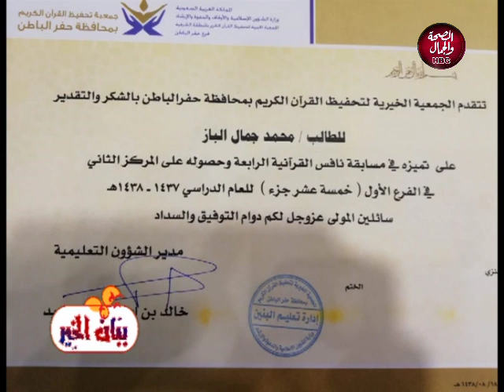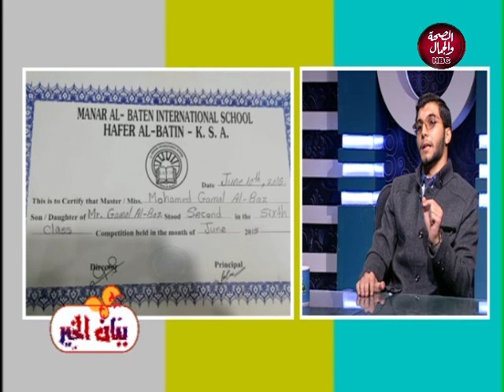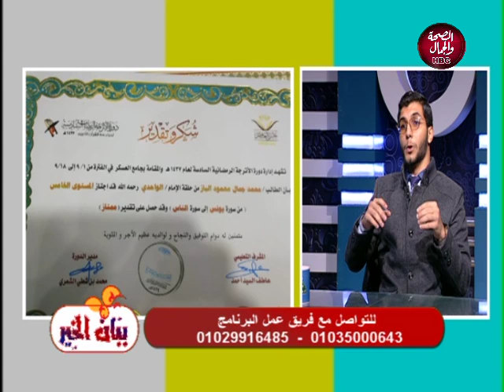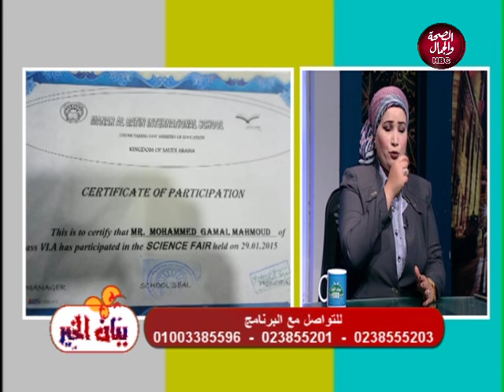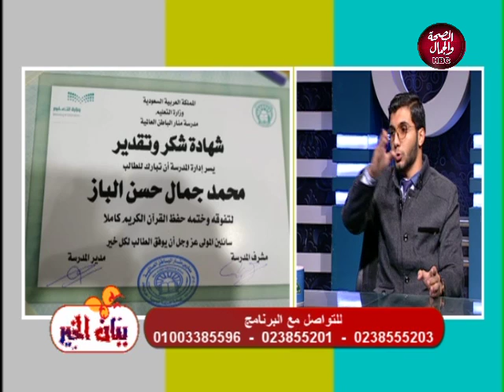ببان الخير | حوار خاص مع الموهبة الشابة فى الخطابة وحفظ القرآن الكريم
تقديم | شيرين عبدالهادى
وفى ضيافتها | محمد جمال .. الموهبة الشابة بالصف الثانى الثانوى